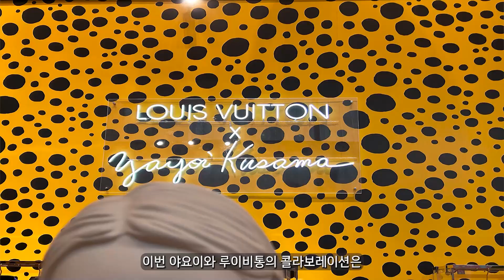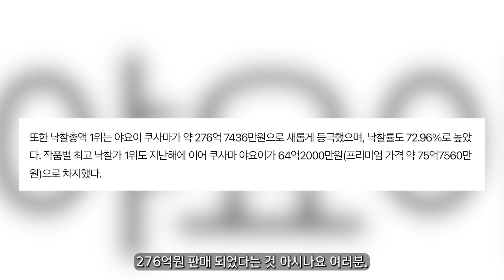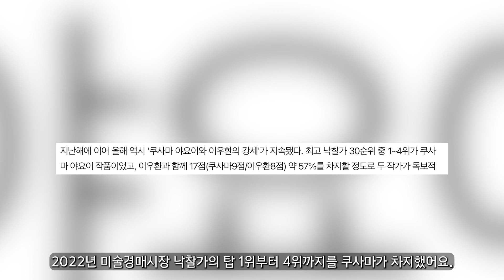루이비통은 약속을 어기고 쿠사마야요이와 왜 두번씩이나 콜라보레이션을 하는걸까요?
콧대높은 루이비통이 쿠사마야요이와 두번째 콜라보레이션을 진행중에 있는데요.
이번 영상에서는 쿠사마에 대한 이야기와 루이비통과의 콜라보 관련 이야기를 들려드립니다^^